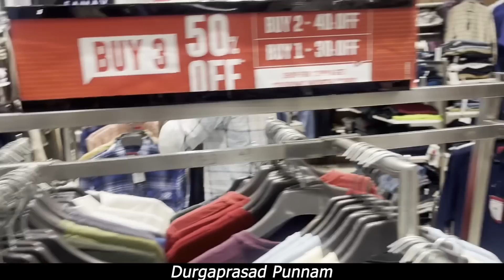Shopping చేయమంటే వీళ్ళు Mallo లో కాపురం పెట్టేలా ఉన్నారు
నవ్వకంది మేడం నవ్వు కూడా సిగ్గు పడుతుంది.. letest telugu pranks | love proposal prank | Durga Prasad

నువ్వు నవ్వుతుంటే ముత్యాలు రాలుతున్నాయి.. | Letest telugu pranks | Durga prasad punnam